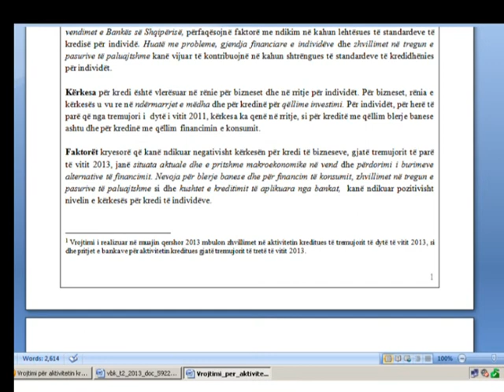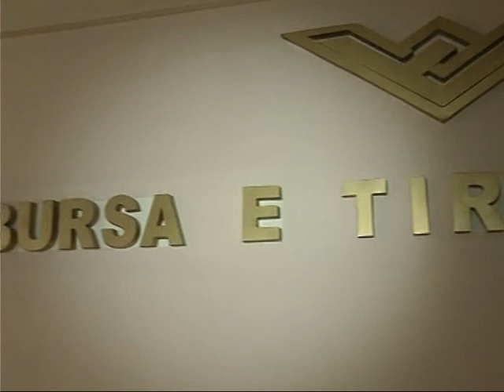RIKTHEHEN FAJDET BANKA E SHQIPERISE PRANON SE BIZNESI PO MERR PARA ME FAJDE LAJM